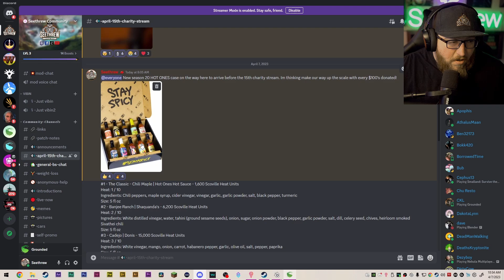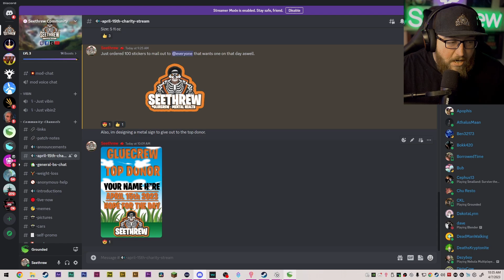Grounded Mega Builds, Back in FULL SWING!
Good Morning Gamers,

My Wish List